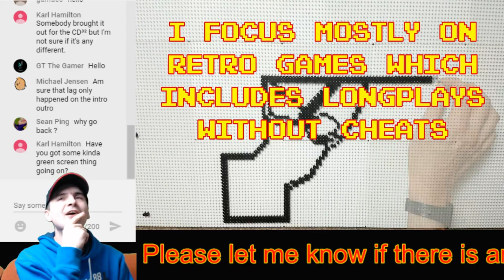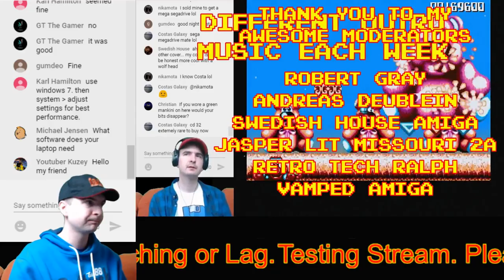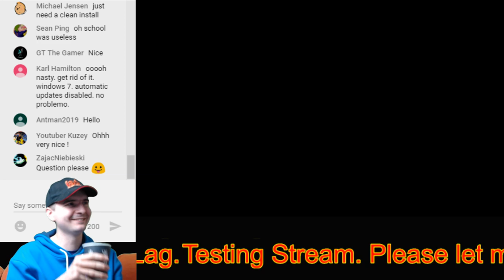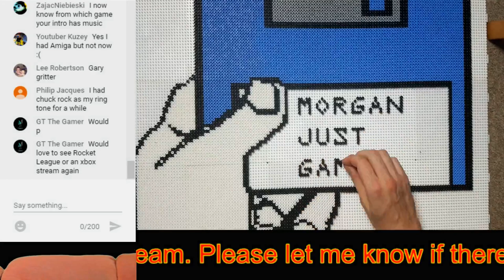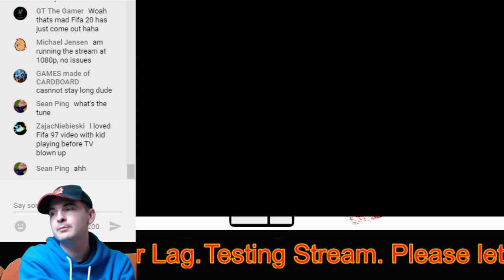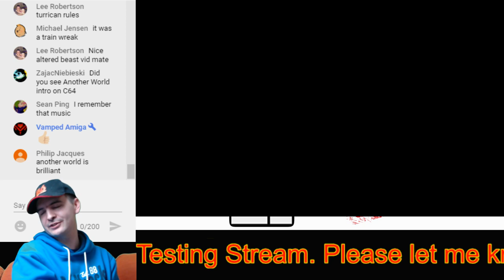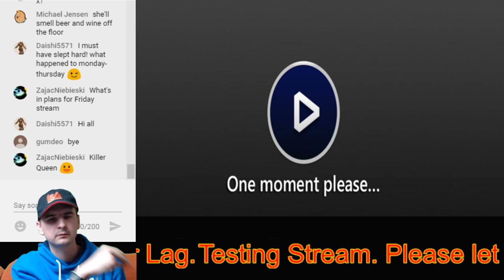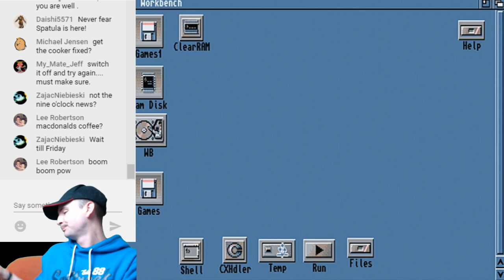Quick Laptop Test - Chat Window is in place - Amiga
Hello Everybody

Just a quick Stream Test as I am not at work this evening. I have gone back to a previous Windows. Need to test my Intro as its glitchy lately.

Usual questions people and as always, requests are welcome. If I don't get time to play them this week, I will add them onto future Streams.

I do Longplays on my Channel also, not just Streams.

I have a Facebook Fan Page, a Discord Page, Instagram Page and also on Twitter. I have created a  new Twitch Account as my last one got hacked.

A big thank you to everyone that donated last week, I cannot thank you enough.

Any new viewers, please say hi as the Chat is always fantastic with amazing Subscribers and Moderators. My Channel and my Streams are clean so any ages can join in.